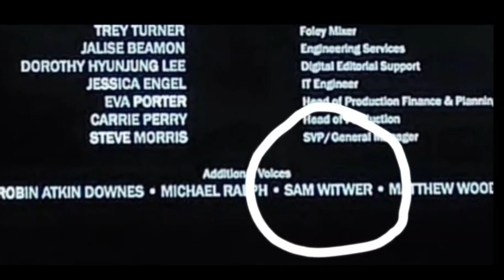New Compelling Evidence that Sam Witwer, Starkiller might be Marrok! The Inquisitor in Ahsoka series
ahsokaseries ahsoka disneyplusseries Comic Adventures! Ok, back again with theory #2 about who could be Marrok the Inquisitor in the Ahsoka series! So we got some new compelling evidence who he might be! Could he be Sam Witwer that does the voice for the Star Wars game The Force Unleashed , Dark Maul in Clone Wars? On his Twich Stream which i follow now,a fan asked him about the Ahsoka series! And he said he was in the series! Which we also know by the end credits his name is on there as additional Voices! How cool would it be if it's definitely him! As Starkiller is Darth Vaders apprentice, fighting Anakin Skywalker apprentice! I would imagine he have to be recloned, and they would depowered him! He was crazy powerful in the game! Do I think it's him? I want to say Yes!! Not getting my hopes up! Only time will tell! What's your opinion? 😎👍

 out!